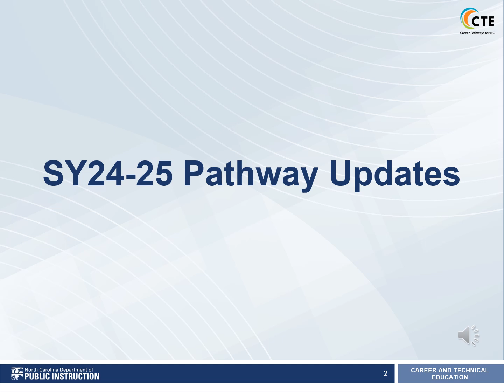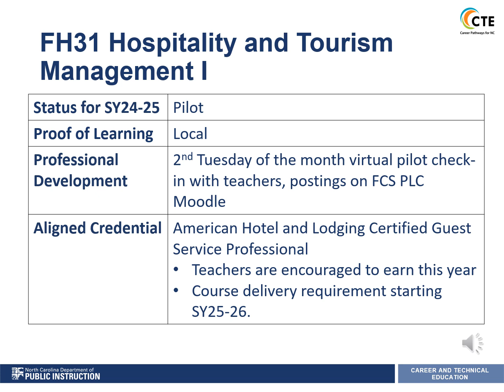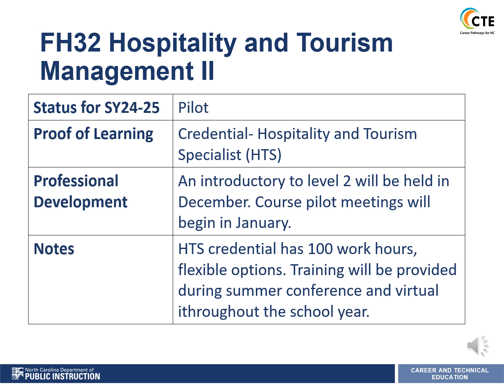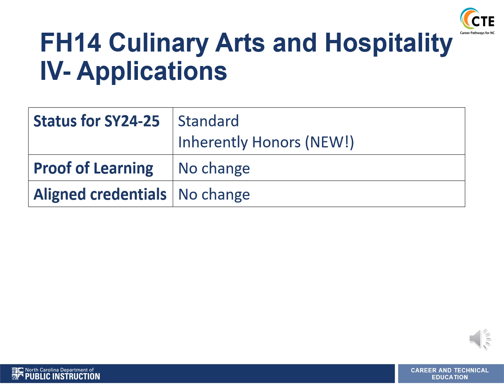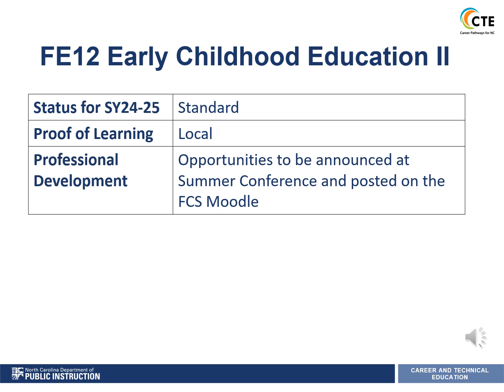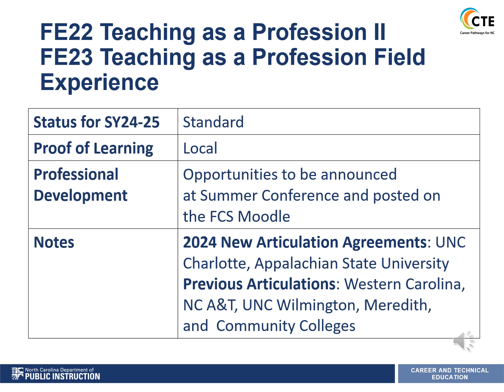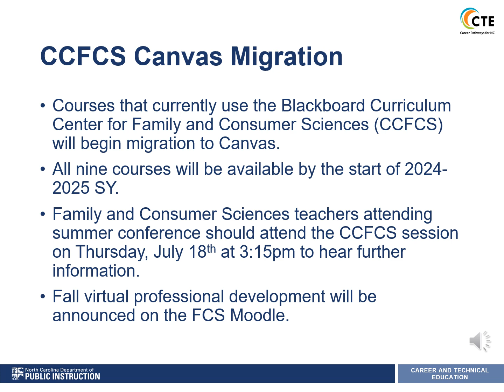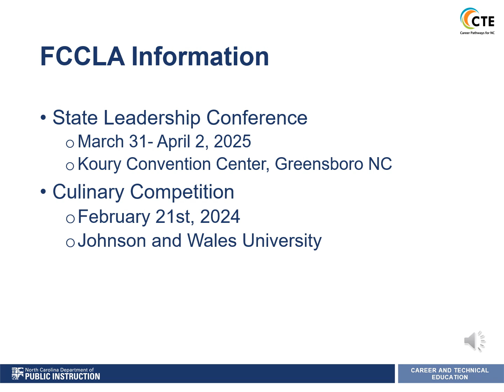Summer 2024 Family and Consumer Sciences Program Area Updates